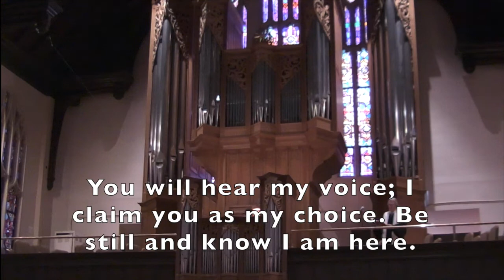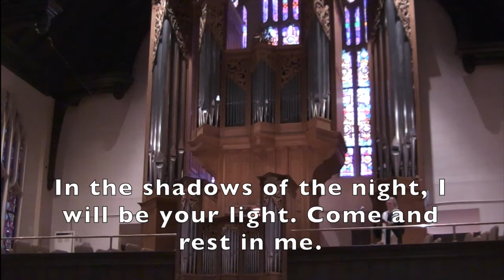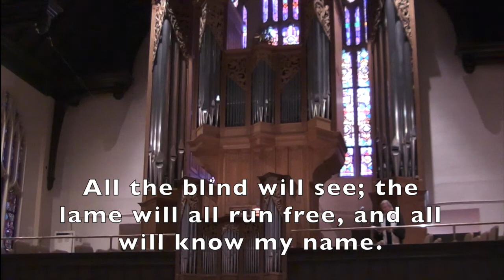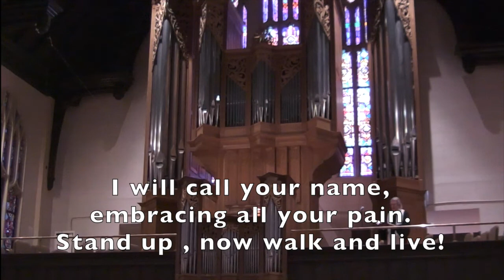First Pres Service June 28, 2020